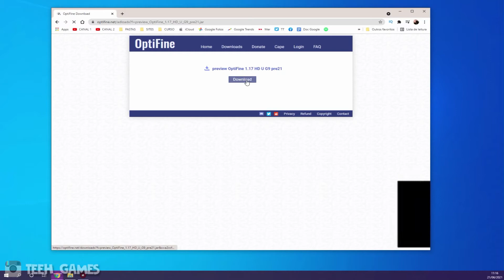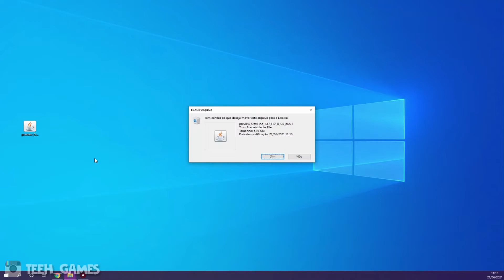💙COMO INSTALAR O OPTIFINE para MINECRAFT 1.17 ✔ | Minecraft Tutorial (GUIA DEFINITIVO) 🔥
⭐️Como instalar o OPTIFINE para MINECRAFT 1.17 | Minecraft Tutorial (Rápido) // TéehMods

Neste Vídeo ensino através de um tutorial rapido e facil para minecraft como instalar Optifine para minecraft 1.17!

Optifine é um mod grafico de otimização do Minecraft.

Ele permite que o Minecraft rode mais rápido e tenha uma aparência melhor com suporte total para texturas HD e muitas opções de configuração.

💜Temos vídeos de toda Quarta e Sexta (as 19:00h)
💜O conteúdo deste canal é livre para toda a família assistir!

Ative o sino de notificações 🔔 Muito obrigada pelo apoio, isto me motiva a criar conteúdos legais para você.